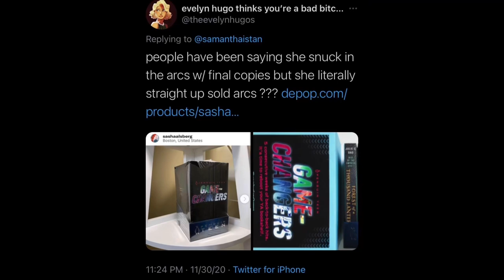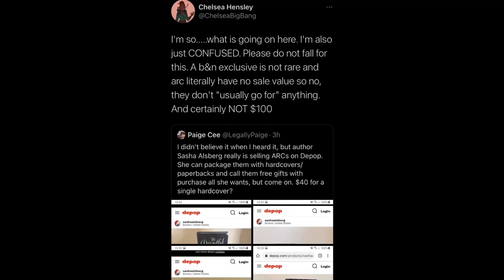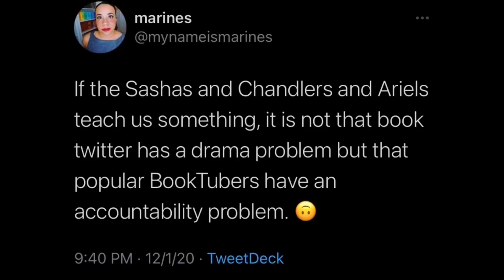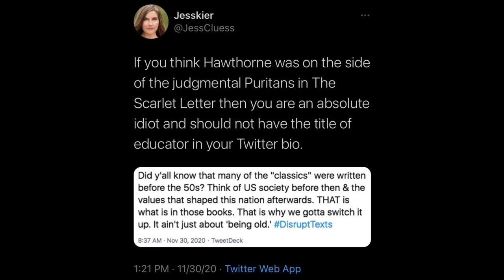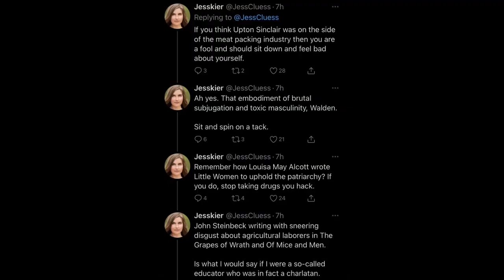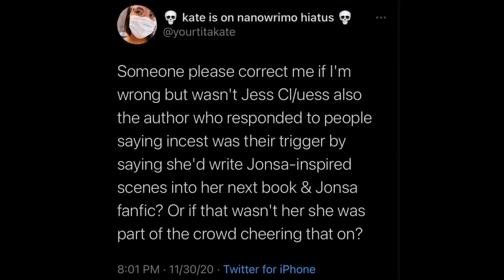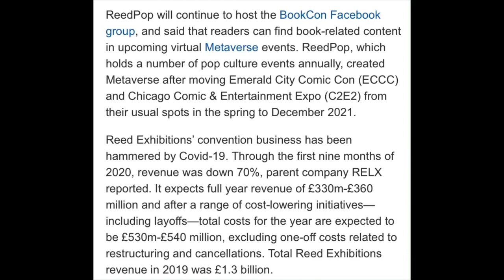booktuber forging signatures, problematic author, & bookcon cancelled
0:09 Sasha Alsberg
3:50 Jessica Cluess
5:57 bookcon